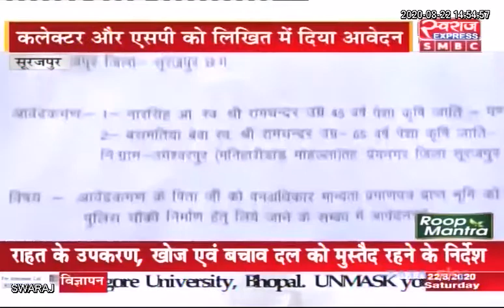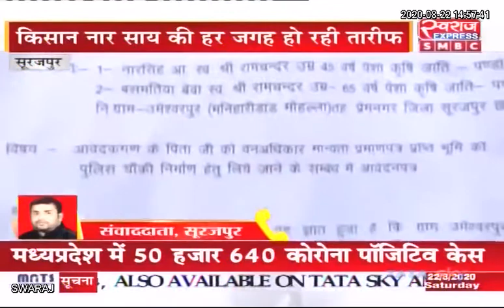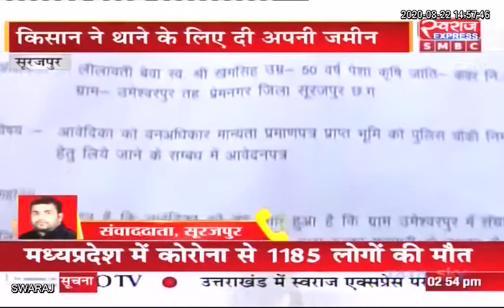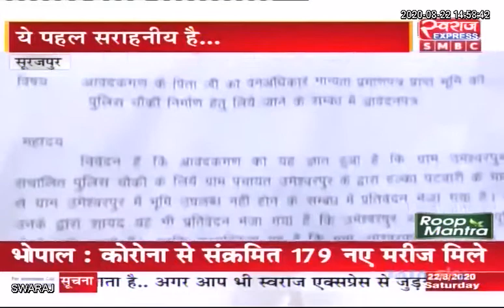Surajpur : जिले के किसान ने पुलिस विभाग को अपनी पुश्तैनी जमीन किया दान...